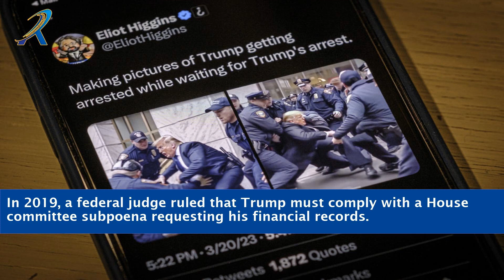Did Donald Trump Get Arrested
"Curious to know if Donald Trump has been arrested? In this eye-opening video, we delve into the rumors and controversies surrounding the former President of the United States. Join us as we explore the legal landscape and uncover the truth behind the speculations. From ongoing investigations to notable legal cases, we examine the facts and provide an in-depth analysis of the situation. Don't miss this captivating exploration into the legal troubles surrounding Donald Trump. Click now to discover the truth!"